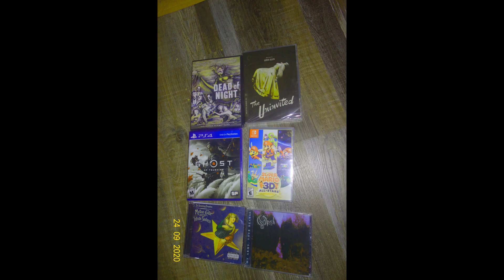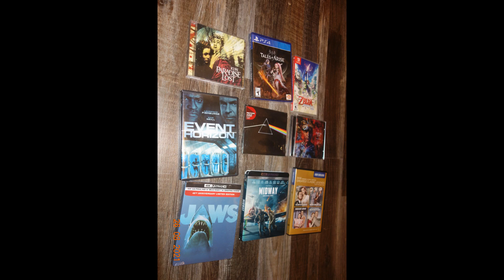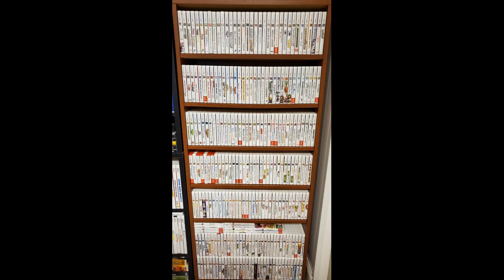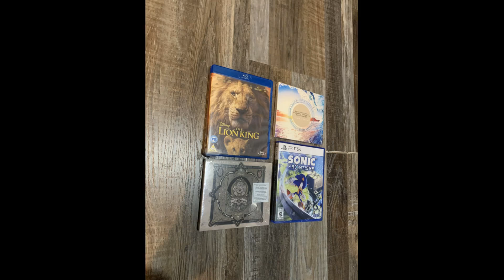Renegadeviking's Videogame / Bluray collection in November 2022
hauls
- Soul Hackers 2
-  Duck Tales (nes)
-  Mario + Rabbids - Sparks of Hope
-  Sonic Frontiers  (ps5)
- Teenage Mutant Ninja Turtles Cowabunga collection (switch)
- Chrono Cross (switch)
- Star Ocean 6 (ps5)

- Paradise Lost - Obsidian album
-  Black Sabbath - Black Sabbath album
- ATB - no silence album
- One Piece Collection 29
- Top Gun Maverick
- Bolt thrower - For Victory album